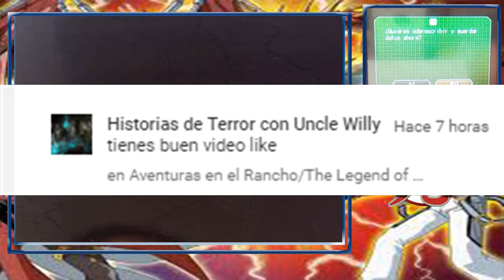El poder de Mega Nemus/Bakugan Defenders of Core #12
Hola a todos y todas, continuamos con el duodécimo capítulo de Bakugan Defenders of Core, espero que les guste.